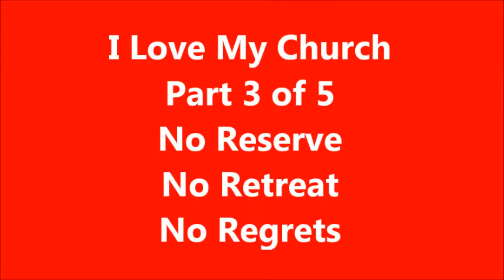I Love My Church Part 3 of 5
No Reserve, No Regret, No Retreat